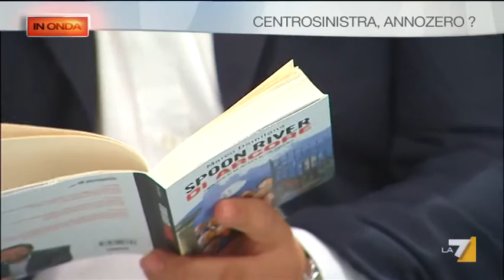In Onda 12/06/11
L'attualità con Luisella Costamagna e Luca Telese: 'CENTROSINISTRA, ANNO ZERO?'. Ospiti in studio ospiti MAURIZIO BELPIETRO, CARLO FRECCERO, MARCO DAMILANO e con la partecipazione straordinaria di GENE GNOCCHI.